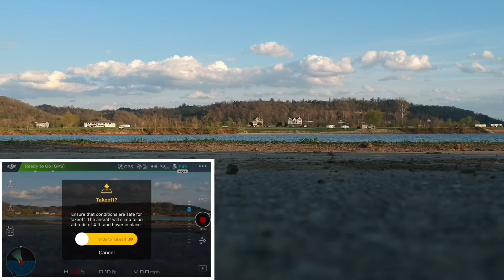Quarantainment / Will The DJI Spark Fly Across The Ohio River Into West Virginia ??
Will the DJI Spark fly across the Ohio River from Ohio To West Virginia? And How far wide is The Ohio River?

1. Yes 2. 1300 Feet

Equipment I Use:

1. Panasonic LUMIX G7 4K Camera
2. DJI Osmo Action
3. DJI Mini 2
4. IPhone XS Max 256 Gigabytes
5. IPhone to Usb Flash Storage 256 Gigabytes
6. IPhone 13 Pro 128 Gigabytes
7. DJI OM 4 Cell phone gimble/stabilizer
8. Multiple Camera Tripods and Mounts
9. Asus Vivo Laptop Computer / Core I 3  10th Gen 20 gig ram 1tb NVME SSD hard drive
10. External Backup Hard Drives